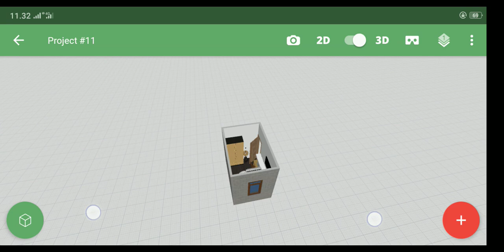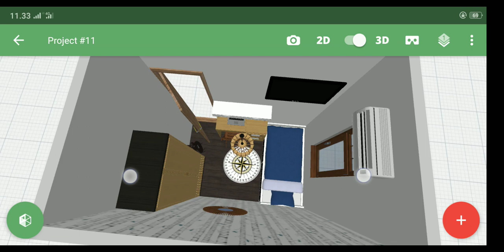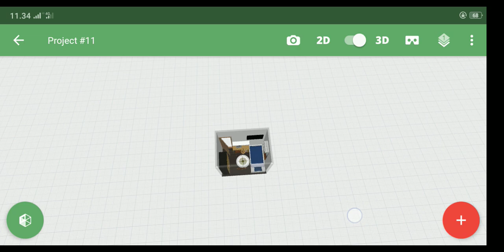SETTING KAMAR 2X3 JADI LEGA DAN LUAS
punya kamar smpit dan terbatas ?
ini solusi buat kamu